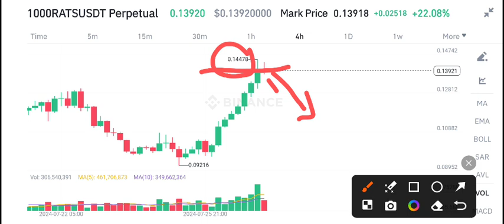Rats coin News Today! Ordinals Rats Price Prediction Today! rats crypto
Queries Solved:
1.  today target
2.  price today
3.  price prediction
4.  token today target